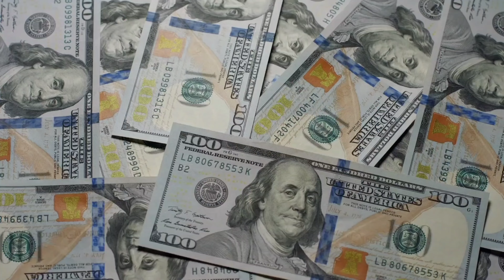Khloe Kardashian is expecting a new baby!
In today's Trend Species video we are going to be looking at Khloe Kardashian is expecting a new baby!